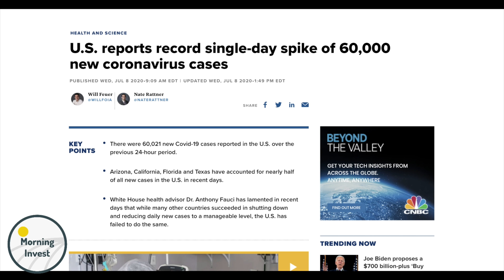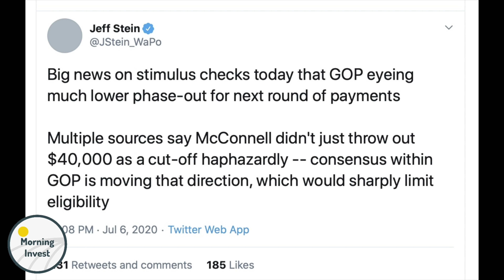NEW! White House Gives SPECIFIC Amount and Date For Second Stimulus Check | Clayton Morris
President Trump and a top White House official detailed a release date and amount for the phase 4 second stimulus checks.

🔥 Get 2 Free Stocks on WeBull when you deposit $100 (Valued up to $1,400): ➜

📚 Read My Best Selling Book “How to Pay Off Your Mortgage in 5 Years” ➜

About Clayton Morris:
Clayton Morris is a financial news host and real estate investor. Clayton currently co-hosts Morning Invest together with his wife, Natali Morris. The show covers a variety of relevant and progressive issues, such as labor rights and Medicare. As president of Morris Invest, Clayton helps investors earn passive income through rental real estate with the goal of achieving long-term wealth for their families. Clayton’s Financial Freedom Academy shares the methods he has learned over the years about reaching financial freedom by producing passive income. In his podcast, Investing in Real Estate with Clayton Morris, he elaborates on the experiences that led to his financial philosophies and successes, focusing on how to build a meaningful life.